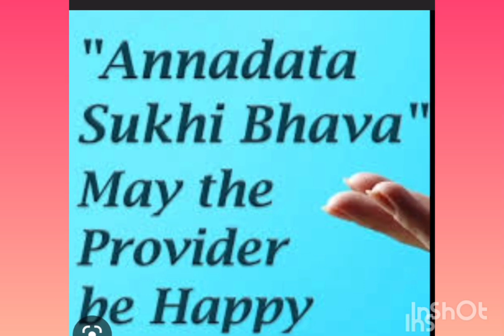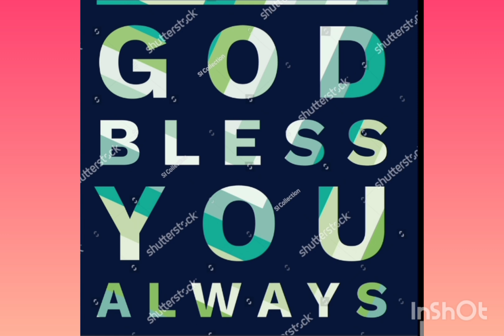ANNADHANAM&CLOTHES DONATION VIDEO OF SRI PURNACHANDAR GARU AND SMT TARA BHAI GARU